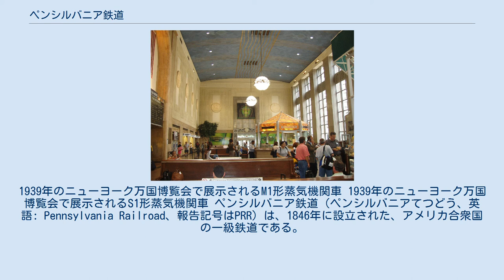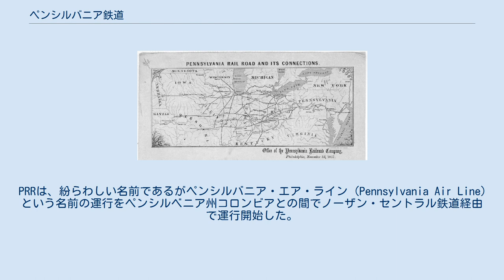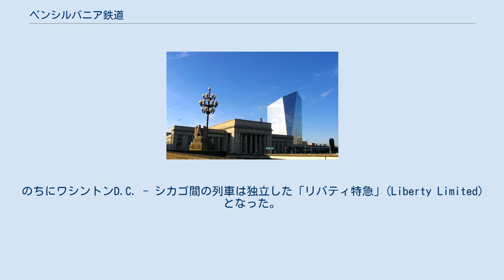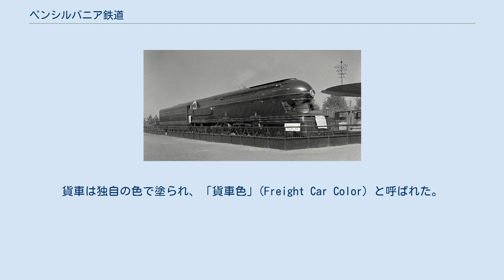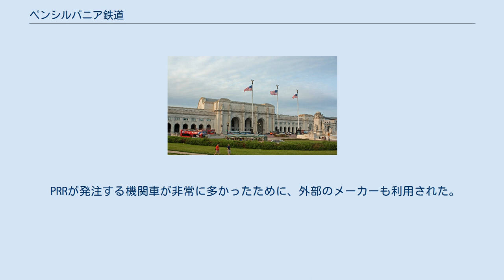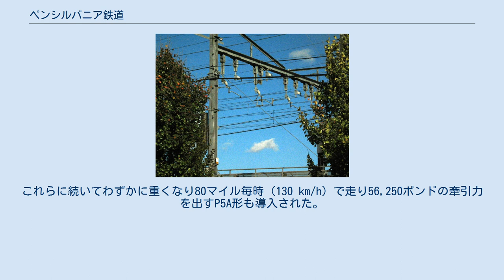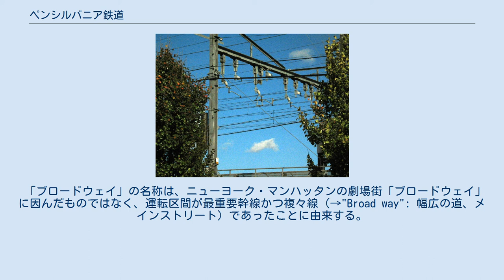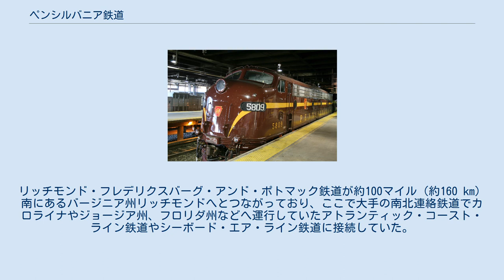ペンシルバニア鉄道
1939年のニューヨーク万国博覧会で展示されるM1形蒸気機関車 1939年のニューヨーク万国博覧会で展示されるS1形蒸気機関車 ペンシルバニア鉄道（ペンシルバニアてつどう、英語: Pennsylvania Railroad、報告記号はPRR）は、1846年に設立された、アメリカ合衆国の一級鉄道である。
本社をペンシルベニア州フィラデルフィアにおき、一般的にペンシー (Pennsy) と呼ばれていた。
 PRRは、20世紀前半の期間中、アメリカ合衆国において輸送量および収入において最大の鉄道会社で、また一時期は世界で最大の株式公開企業であった。
その規模が最大の時期には、約10,000マイル（約16,000 km）の鉄道路線を抱え、1920年代には路線長が近いユニオン・パシフィック鉄道（UP）やアッチソン・トピカ・アンド・サンタフェ鉄道（AT&SF）などと比較して貨物の輸送トンマイルにして3倍の輸送量を持っていた。
最大のライバルはニューヨーク・セントラル鉄道（NYC）で、ペンシルバニア鉄道の4分の3ほどの輸送量であった。
 その歴史の中で、PRRは少なくとも800の鉄道会社と合併あるいは株式を保有していた。
PRRは今でも配当金の最長連続支払い記録を持っており、株主に対して毎年の配当金を100年以上継続して払い続けていた。
ある時期には、PRRの予算はアメリカ合衆国の連邦政府の予算より大きかった。
また最大の時期には約250,000人の従業員を雇っていた。
 第二次世界大戦後、自家用車の普及と航空路線の拡大により鉄道需要は減少期に突入した。
1946年、PRRは創業以来初めて赤字決算となった。
その後も業績は悪化し、設備の更新が困難となり、営業に支障をきたすようになった。
1968年にライバルのニューヨーク・セントラル鉄道と合併し、ペン・セントラル鉄道となった。
そして政府が保証していた2億ドルの運営資金融資の引き上げなどにより、ペン・セントラル鉄道は1970年6月21日に倒産保護の申請に至った。
 ペン・セントラル鉄道の鉄道網のうち、存続可能な部分は1976年にコンレールへ移管され国有化された。
長距離旅客部門はアムトラックに吸収された。
1999年、貨物専業のノーフォーク・サザン鉄道とCSXトランスポーテーションの2社はほぼ同じ比率でコンレールを買収し、ペンシルバニア州を横断するかつての本線を含めかつてのペンシルベニア鉄道の路線の大半はノーフォーク・サザン鉄道の所有となった。
 PRRの社章は、ペンシルベニア州章でもあるキーストーンにPRRの文字を組み合わせたものであった。
色が付けられる場合には、明るい赤にシルバーグレイの縁取りと文字になっていた。
 「Pennsylvania」は現代日本語では「ペンシルベニア」と表記するのが一般的であるが、当項目では工学分野での慣例を重視し「ペンシルバニア」と表記する。
 アムトラックの「ペンシルバニアン」は、かつてのPRRの本線を経由してニューヨークとピッツバーグの間を毎日結んでいる ペンシルバニア州は、メインライン・オブ・パブリックワークスの一環として、ハリスバーグとピッツバーグを結ぶ鉄道を建設するためにPRRに1846年に路線特許を与えた。
ハリスバーグから西へ向かうこの路線は、ペンシルバニア州を横断して鉄道と運河で結ぶ本線（メインライン）の計画を完成させるものであった。
 フィラデルフィアの市政府から部分的に出資を受けた資本により、本線の西側の部分の工事は1854年に完成し、フィラデルフィアから州を横断してピッツバーグまでの鉄道の運行が可能となった。
1857年にPRRは本線を州から買収した。
この路線は今もなおペンシルバニア州を横断する重要な路線となっており、アムトラックのフィラデルフィアとハリスバーグを結ぶ主要路線で、またノーフォーク・サザン鉄道のピッツバーグ支線の一部となっている。
この区間には、有名な鉄道史跡であるホースシューカーブが含まれている。
また、この本線（メイン・ライン）沿線地帯には旧家や富豪宅が多いことから、「メイン・ライン（en:Philadelphia Main Line）」は富裕層を暗示する俗語にもなった。
 1857年11月3日時点のPRRの地図 1893年のPRRの地図 1899年時点の東部の路線網 1860年代初期、PRRはノーザン・セントラル鉄道の支配権を得て、コロンビアあるいはハリスバーグ接続で、サスケハナ川沿いに...